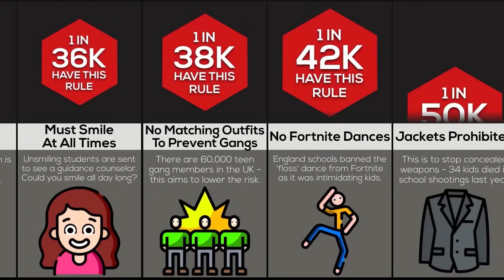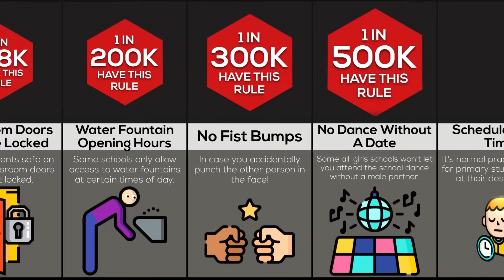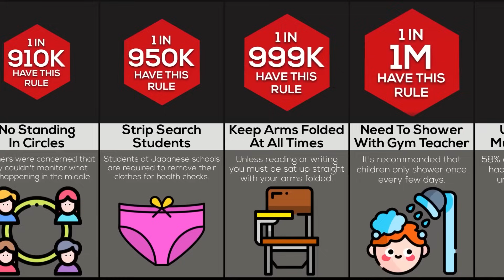Comparison: Rarest School Rules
Did you know that some schools ban BEST FRIENDS and even MIRRORS? And others make your PARENTS wear a uniform?! Watch for the weirdest, most shocking, and in some cases borderline-illegal rules you're lucky your school doesn't have!